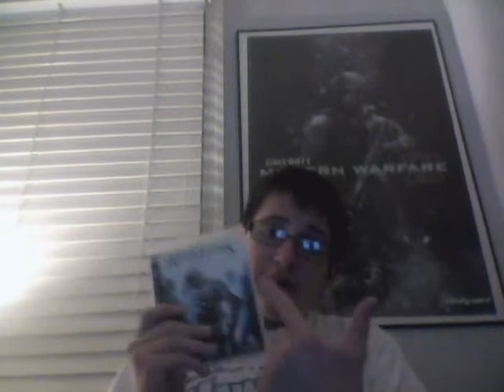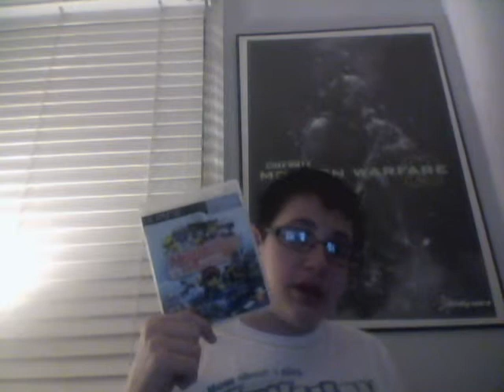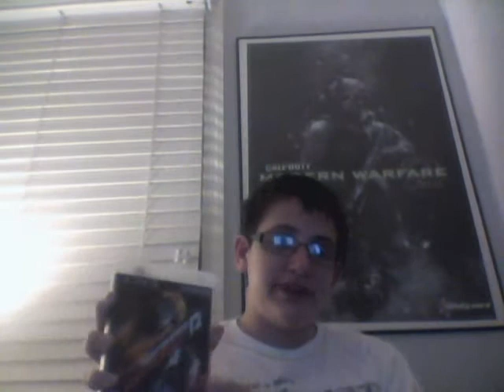My PS3 Collection Part 1